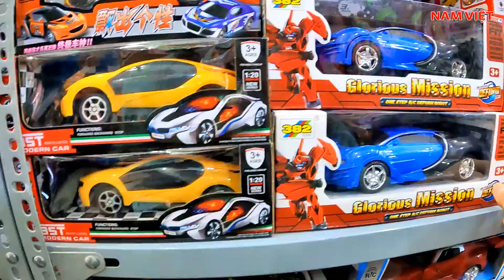Mua hết Chợ Lớn ? (Chợ Kim Biên tới luôn Chợ Bình Tây) [Nam Việt 1869]